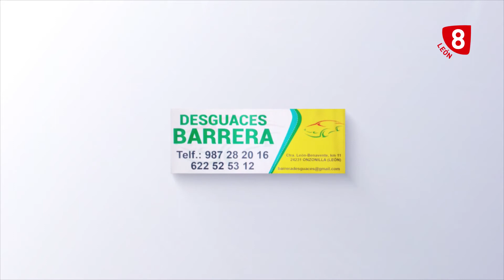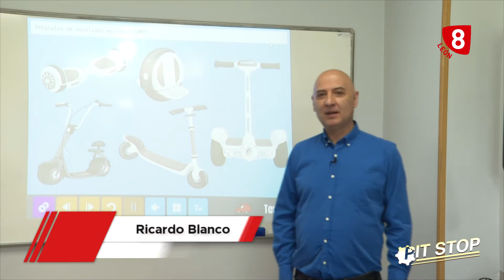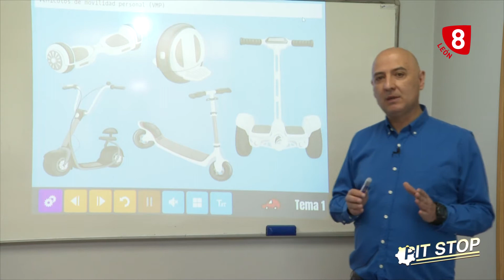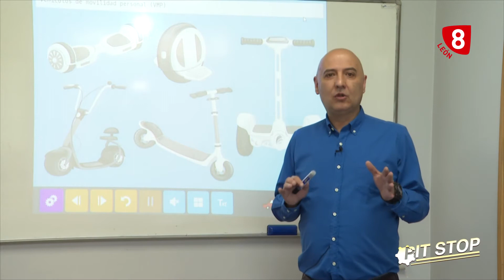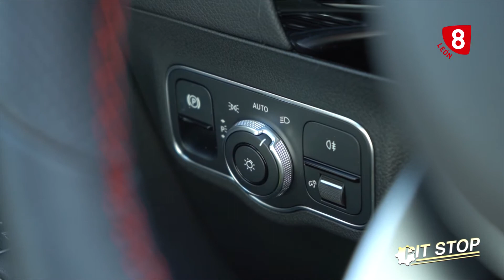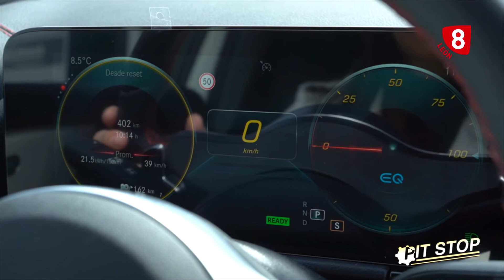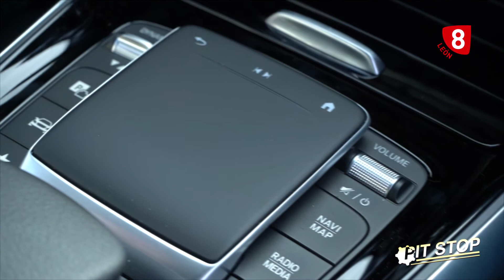PIT STOP, capítulo 5 (10-5-21)